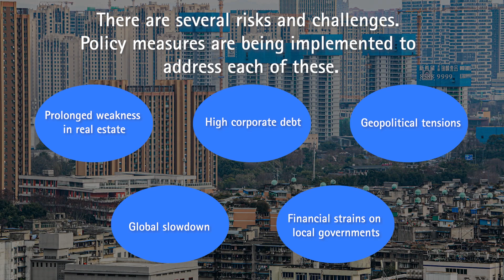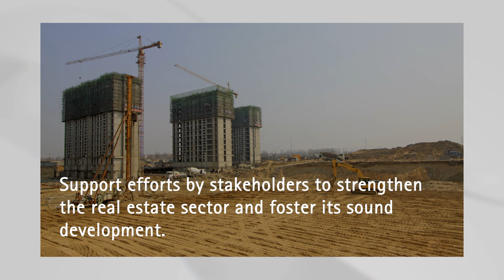Spotlight on China: From Pandemic-Induced Downturn to Resilient and Sustainable Growth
AMRO forecasts China's economy to grow 5.3% in 2024, driven by consumption and improving labor market conditions. Watch the highlights of AMRO's Annual Consultation Report on China to learn more!